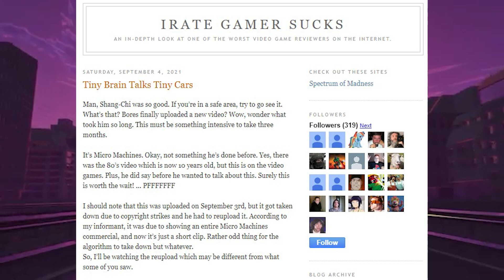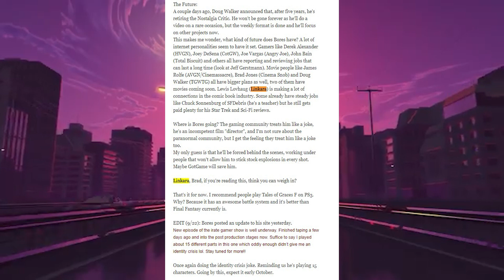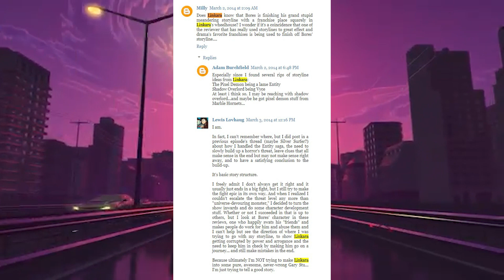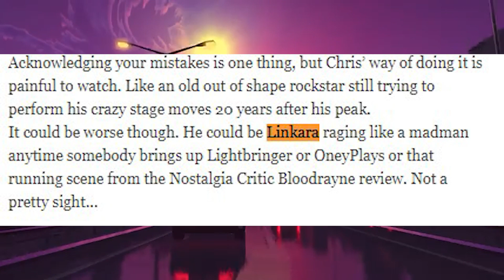Linkara vs BatDan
Lewis used to be a frequent participant of the Irate Gamer Sucks blog and sycophant/commenter to that blog and conversed often with the author of that blog, Batdan,  Batdan used to do a lot of hero worship to Lewis.  That changed.